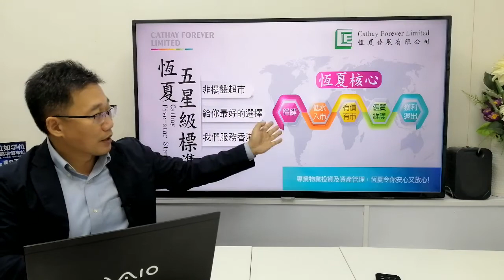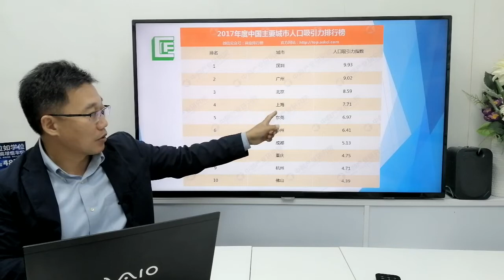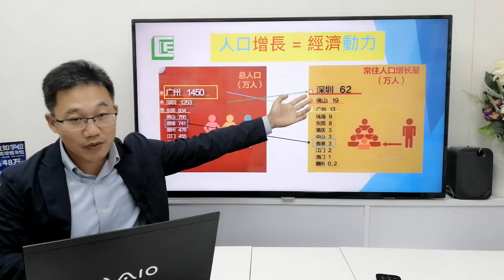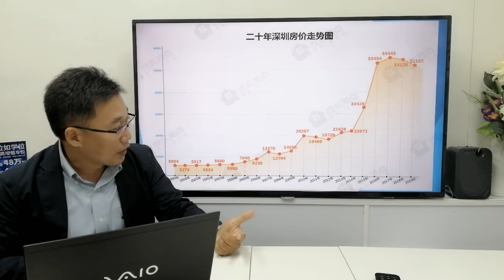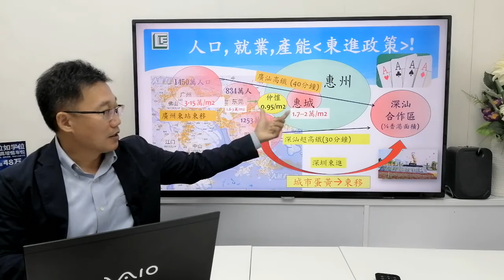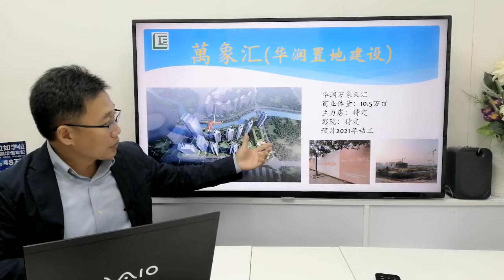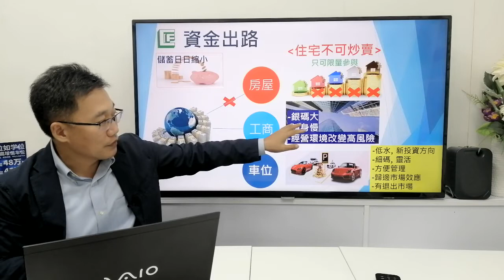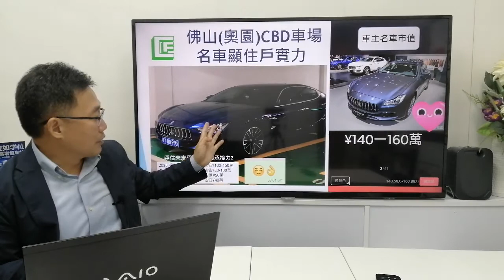[恆夏發展，專業投資]大深圳都市圈香港人面臨危與機會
大灣區置業服務中心
我們服務香港20年

羅先生： 90169573
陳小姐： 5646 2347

相關專题分享:
武漢通關背後啟示！港人面對疫情繼續被隔離！

面對疫情時局分析, 審時度世!

精明海外及大灣區投資
精明大灣區置業，如何找到對接當地市場的物業及比國内人更快出手，則先了解國情。

金山湖惠州CBD13分鐘路程内沿途實況-市城軌站 、 市汽車總站 、市三甲醫院、市内大型購物商場 、政府機關到時代倾城

輕資產投資新方向!
全世界各大城市車位是珍貴的資源, 車位的投資價值在於稀缺, 爆升空間在於奇貨可居為投資者帶來高增長回報及真正用家提供生活質素的改善與便利! 我們先了解香港車位投資未來發展及投資展望。